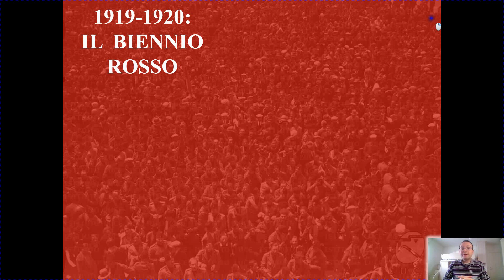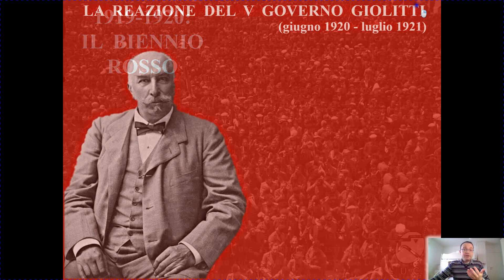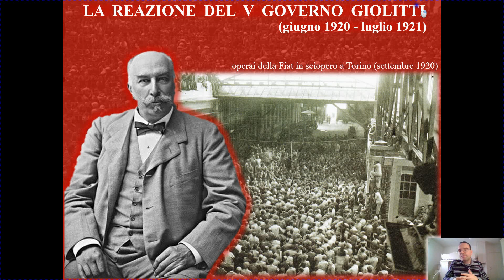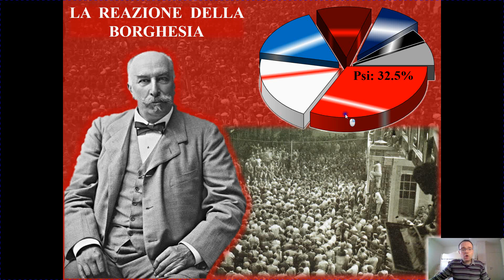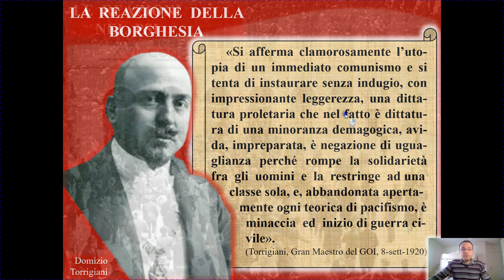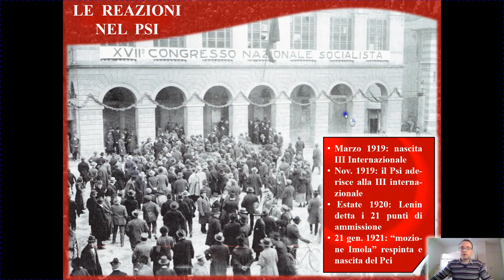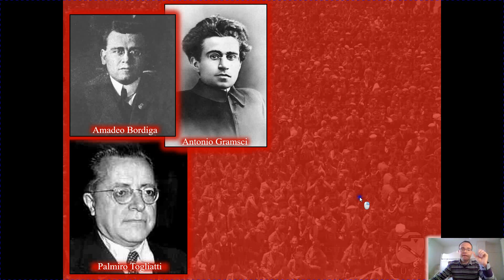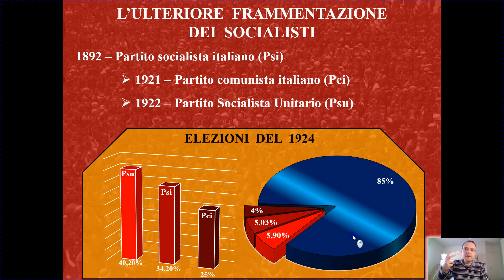Il biennio rosso in Italia (2/2) - Le conseguenze politiche (1920-1921)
Si passano in rassegna i seguenti punti:
- Giolitti e le sue acute considerazioni sull’occupazione delle fabbriche
- borghesia e massoneria (Torrigiani) sulla occupazione delle fabbriche
- l’atteggiamento ambiguo (saggio o remissivo?) del Psi
- la nascita del Pci (1921)
- la nascita del Psu (1922)